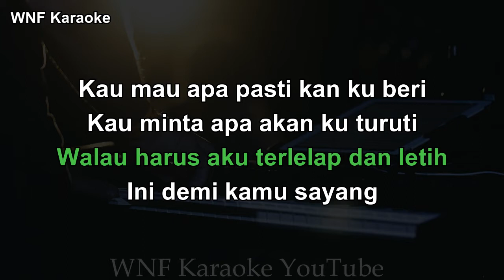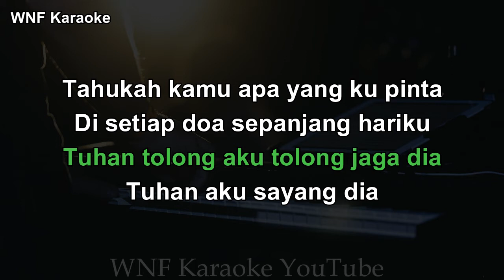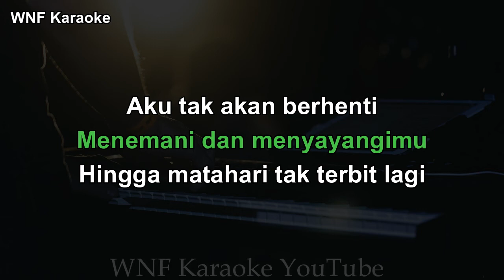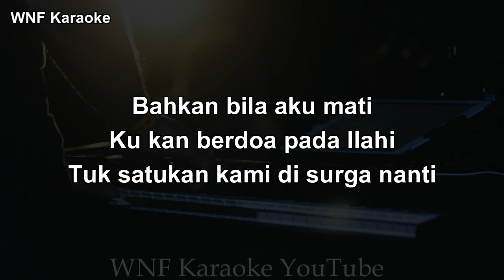Wali - Doaku Untukmu Sayang Karaoke Piano Male Key/Pria